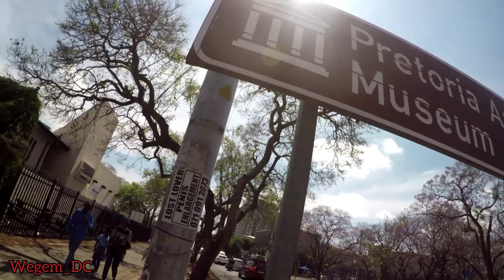FIRST DAY IN PRETORIA 🇿🇦 || FROM NETHERLANDS (Overseas)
South Africa is country which colonized by Netherlands, and my friend Robert flew one way from Netherlands to  South Africa at least to learn some history About South Africa..

Say Hi to me, Maybe we can meet somewhere when am on the road 🛣️